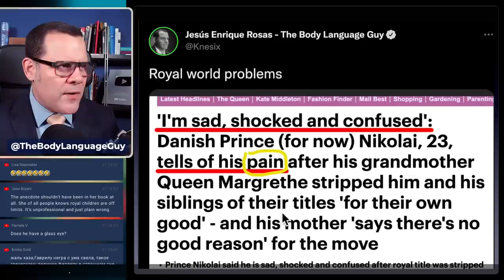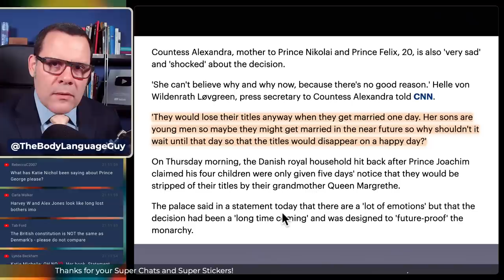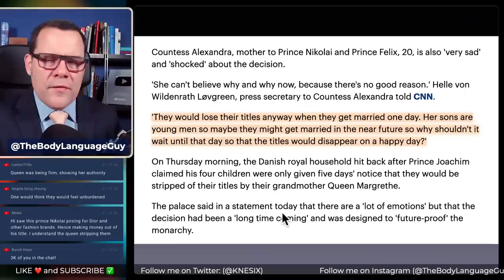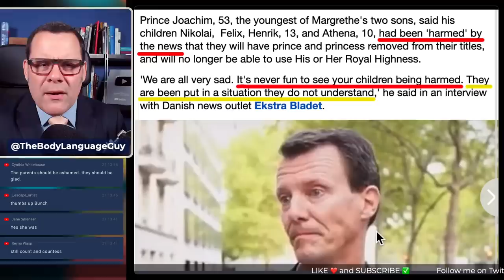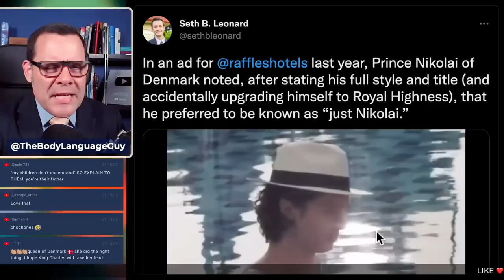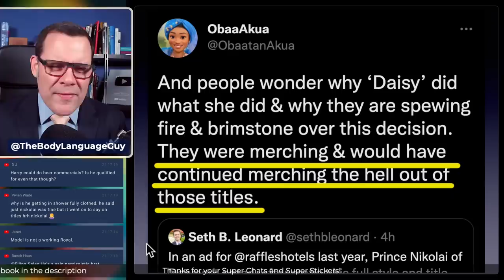What Queen Margrethe's TITLEGATE means for the HARKLES